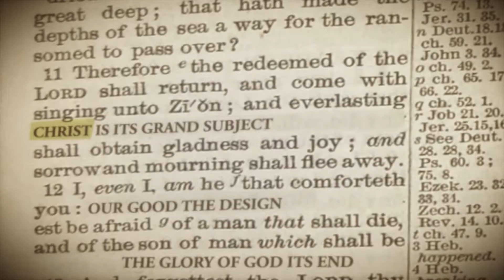Apostle Tommy E. Quick "Evil Pt. 2: Breaking Satan's Dominion" Pt I